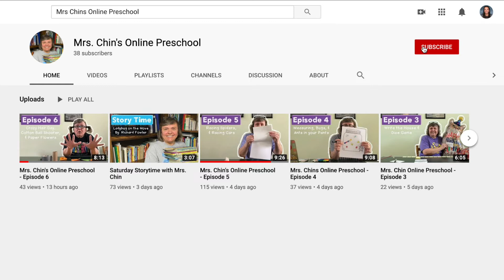Mrs. Chin's Online Preschool - Episode 34